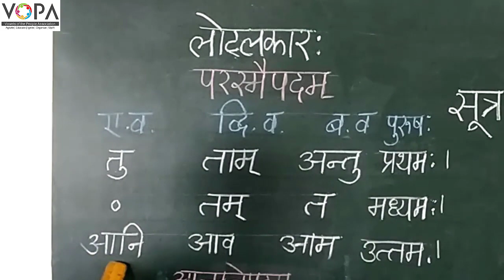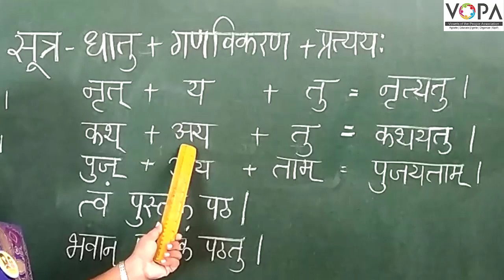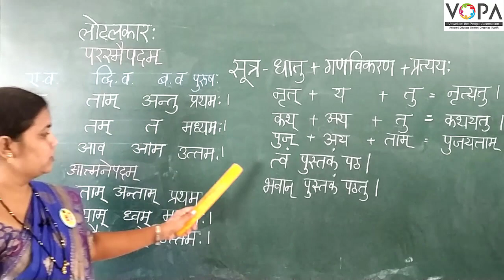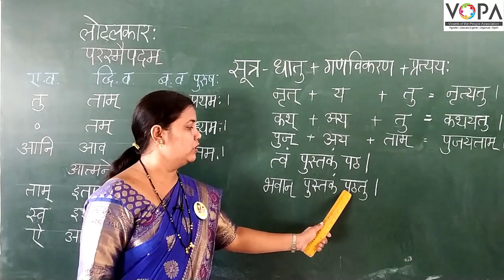१०वी | संस्कृत | व्याकरण | लोट्लकार: | परस्मैपदम्, आत्मनेपदम् | V-School